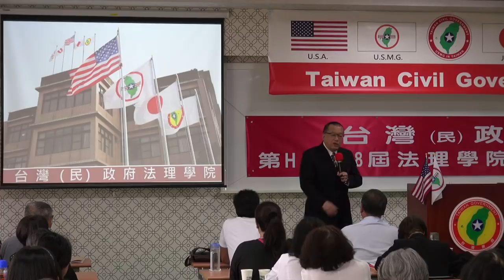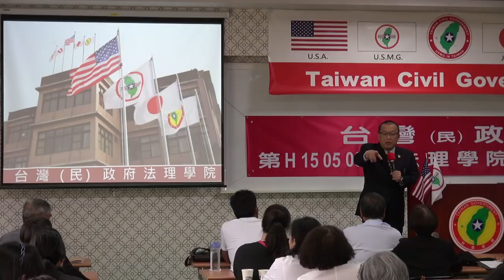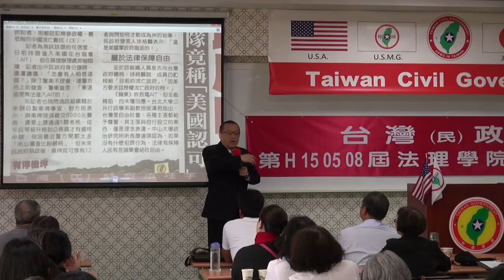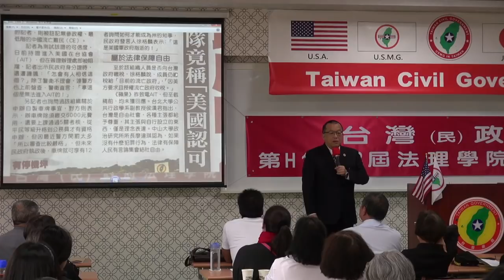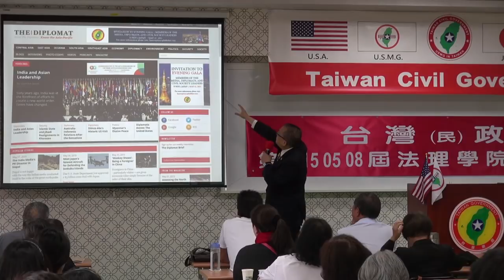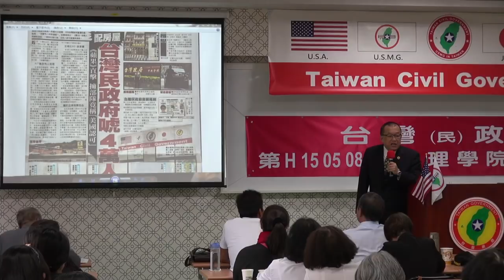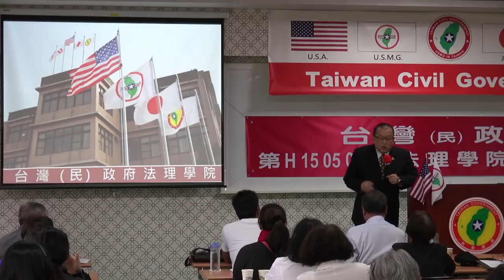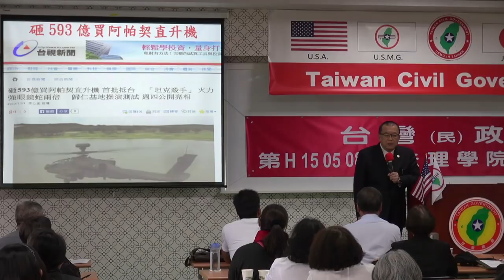150509-與秘書長有約-林志昇-台灣民政府第H150508屆高級行政參議班